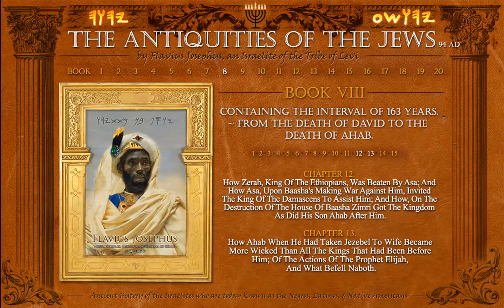The Antiquities of the Jews Pt. 59 - Book 8 - Ch 12, 13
CHAPTER 12. How Zerah, King Of The Ethiopians, Was Beaten By Asa; And How Asa, Upon Baasha's Making War Against Him, Invited The King Of The Damascens To Assist Him; And How, On The Destruction Of The House Of Baasha Zimri Got The Kingdom As Did His Son Ahab After Him.

CHAPTER 13. How Ahab When He Had Taken Jezebel To Wife Became More Wicked Than All The Kings That Had Been Before Him; Of The Actions Of The Prophet Elijah, And What Befell Naboth.

Written by Flavius Josephus